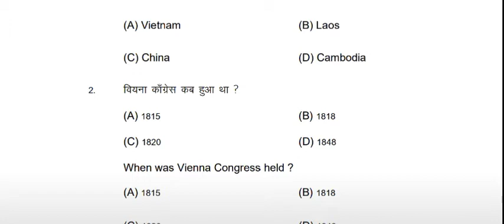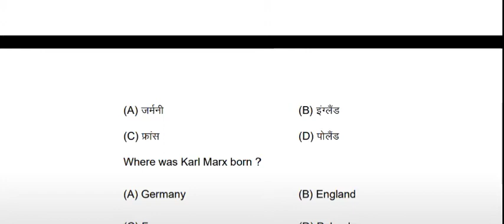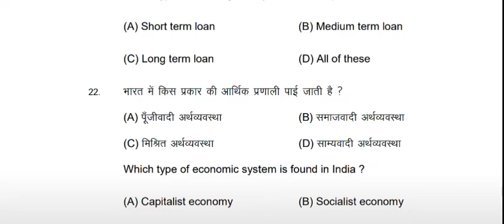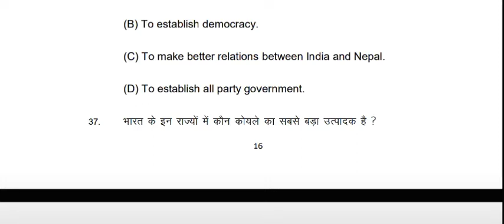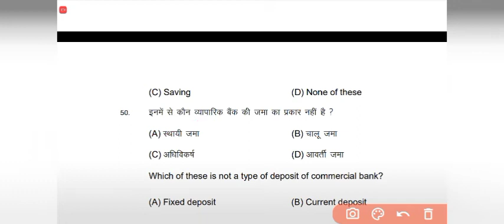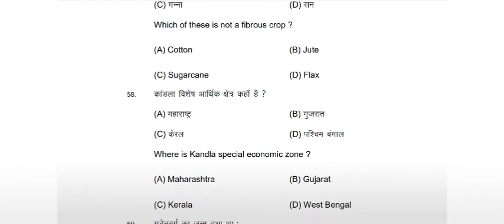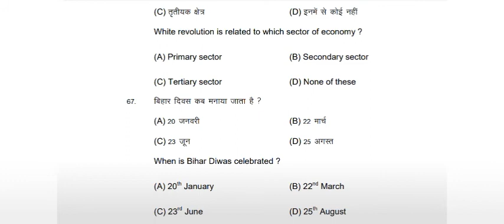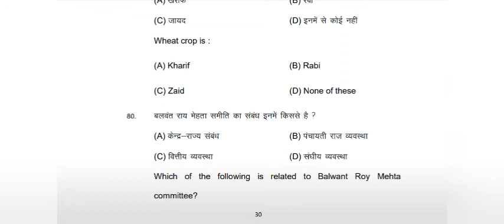!!class 10th !!social science ka most important question ~🙏by Nakul sir ||ABN _coachin _centar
class 10th social science ka most important question Bihar board ka hai jo aap ke liye bahut hi mahtwopurn hone vala hai mujhe  purn visvash hai ki mere dovara banaye gaye video se aap ko jarur sahayta milega ormrera  is video ko bna ne ka maksad hai ki aap ko is se kuch laabh prapt ho sake yah video Bihar board 10th exam ke dekhate hue banaya ja raha hai is video me social science ka jo mahatawapurn question tha use chun kar  aapke liye is video ko banaya gaya hai jo aapke board ke exam me is se kuch question aapke liye madadgar sabit hoga

कक्षा 10 वीं सामाजिक विज्ञान का सबसे महत्वपूर्ण प्रश्न बिहार बोर्ड का है जो आप के लिए बहुत ही महतोपूर्ण होने वाला है मुझे पूर्ण विश्वास है की मेरे दोवारा बनआए  गए वीडियो आपके लिए मदगर होगा